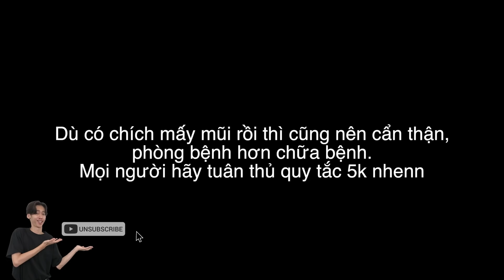Ép dầu ép mỡ ai nỡ Ét O Ét (Kenjumboy - Vine)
Người bất tử nay tìm nơi đâu ?! :v